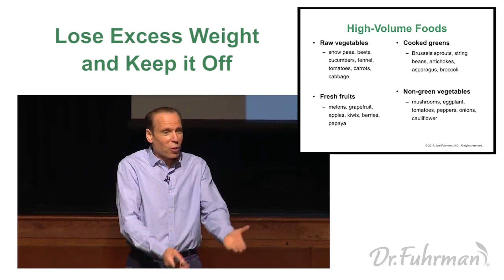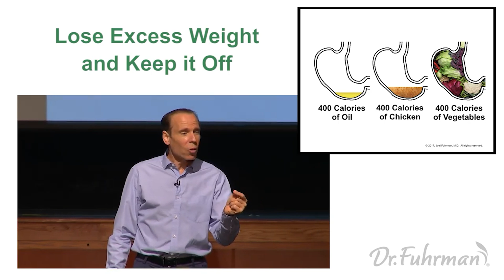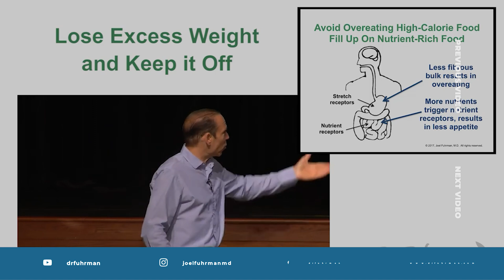Is Hunger Based on Calories or Volume? | The Nutritarian Diet | Dr. Joel Fuhrman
On the Nutritarian Diet, Dr. Joel Furhman definitely recommends that you eat more high-volume food and stop overeating on high-calorie food. Most of the time, people think they need to eat more calories than they actually do. This is especially true when it comes to maintaining a healthy weight and body shape. The thing is, there are other reasons why quantity — not just calories — matters. Raw vegetables, cooked greens, fresh fruits, and non-green vegetables contain a lot of volume and thus provide significant nutritional value. What that exactly means and why that’s better is thoroughly presented in this clip.